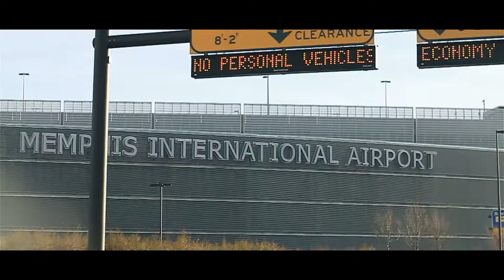Major D-Star- No Fly Zone (Music Video) Dir